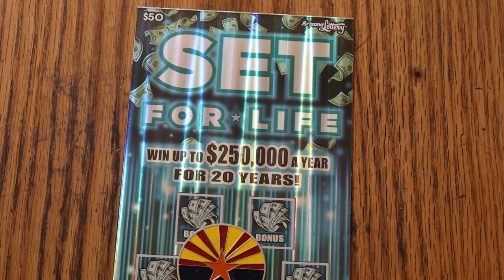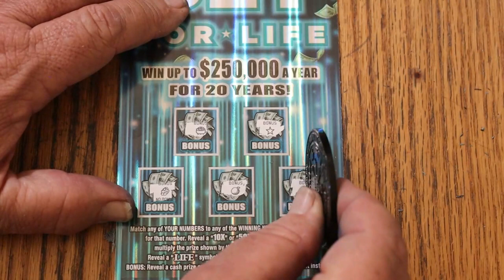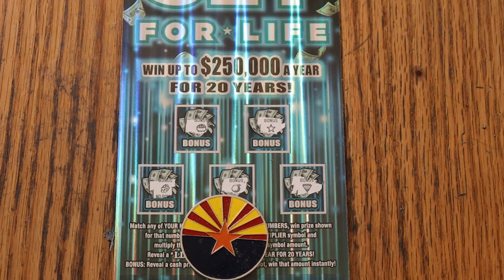💥DAY 11 $50💥SET FOR LIFE💥